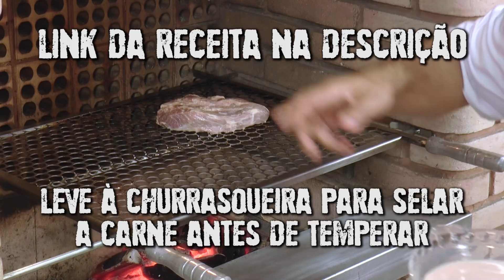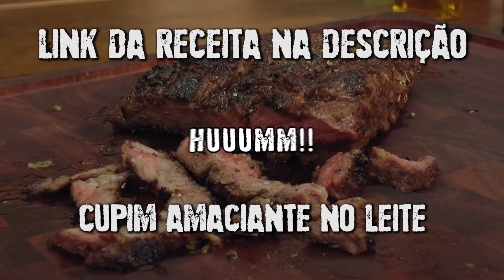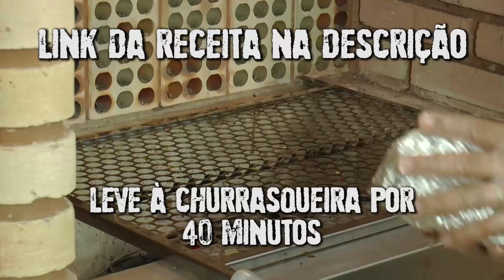TOP 3 RECEITAS DE CUPIM (RECEITAS ESPECIAIS DE CUPIM) - TV CHURRASCO - MESTRES DO CHURRASCO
Hoje, separamos para você, 3 dicas PRECIOSAS de receitas de CUPIM para o seu CHURRASCO, com muita praticidade e muito sabor!
Veja como fazer CUPIM NA MANTEIGA, CUPIM DE CHURRASCARIA e CUPIM NO LEITE, o que vai deixar a carne com uma maciez DIFERENCIADA, o que para muitos, este método é novo! Confira!

Como Amaciar Carne com Leite (Cupim com Leite) – Tv Churrasco

Como Fazer Churrasco de Cupim na Manteiga – Tv Churrasco